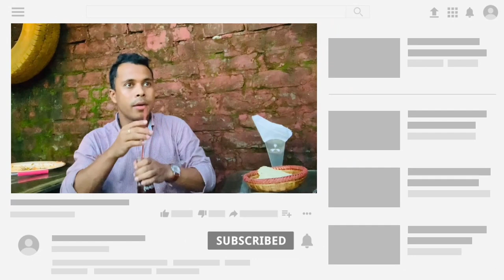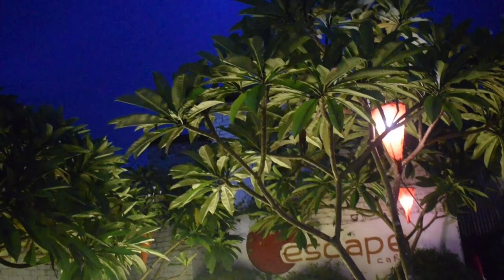Escape Cafe ।Jamiderhat Noakhali Bangladesh । Faruk Ahmed vlog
The food quality was top class and fresh ,

Environment was Nice and Cozy…